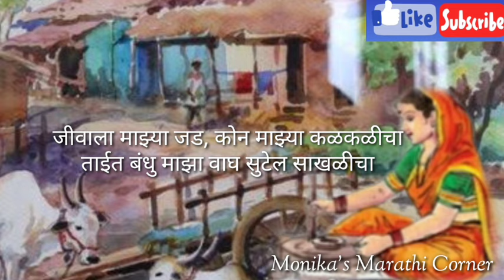भाऊ बहिणीच्या ओव्या भाग-८ | माहेरच्या ओव्या भाऊ-बहिणीची ओवी | maherchya ovya| bahin-bhau ovya